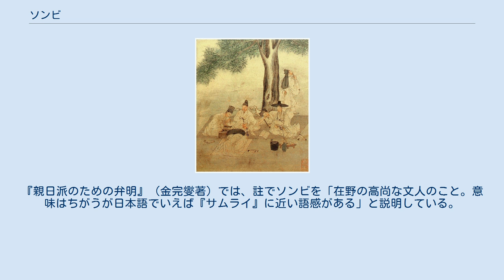ソンビ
18世紀、ソンビの書道の様子 ソンビ（朝: 선비）とは、学識が優れて礼節があって義理と原則を守って権力と富裕栄華を貪らない高潔な人柄を持った人に対する呼称。
特に高麗、朝鮮時代の社会に儒教的理念を具現しようとした階層を示す。
ソンビは熱心に勉強して官僚になることができる身分として士農工商で第一身分である士民にあたる。
 ソンビたちは皆厳格な規範によって生活した。
ソンビは官僚になれば王を手伝って政治をして、官職で引退すれば隠居生活をしながら自ら儒教的道徳規範を実践する模範を見せて大衆を教化させなければならない社会的責任を負った。
ソンビは一生の間勉強することを止めないが、その目的は単純に知識を積むためのことだけではなく、自ら行儀を実践し人格的に成熟した人になることにあった。
 ソンビが志向する核心的価値は義理と品格である。
ソンビになるためには常に身なりを端正にして、多くの知識をあまねく渉猟しなければならず、驕慢でなく、愛国心が強くなければならない。
また志操を正しくして、社会の発展のために辛辣な批判も躊躇わず、大義のためには喜んで命さえ捨てることができる勇気を取り揃えなければならなかった。
 ソンビたちは科挙試験に合格して官僚になれば王を仕えて民のための政治を広げなければならなかった。
ソンビたちは長い間研いた修養を通じて作られた自分の信念と知識で国のために奉事しようとした。
ソンビたちが調整で担当した職責では王族たちに勉強を教える経筵官と王が誤った行為をすれば王に直接諫言する言官、朝鮮王朝実録を記録する史官がある。
 ソンビは王と義理で結ばれた関係だから、臣下として無条件には王に従わなかった。
もし王が自分の信念に行き違う仕業をすれば未練なしに辞職して宮廷から出た。
他の国と戦争が起こった時はためらうことなしに参戦し、敵軍との和親や降参を拒否して最後まで対立して戦うという名目ではあったが、記録では実際に戦場に立った記録は存在しない。
 引退したソンビたちは書院 (東アジア)や書堂で学生たちを教えてその村で仕える先賢に祭祀を捧げて、ソンビたちどうし似合ってお酒を飲む儀式である郷飲酒礼などを楽しんだ。
また、ソンビは自分の学問を弟子たちに伝える同時に旺盛な著述活動を通じて後世に知らせなければならない任務を持った。
 一方、ソンビの中には官僚になった人より山奥などに幽棲して後学養成と研究に取り組んだ人がもっと多かったが、これらは処士（チョサ、처사）と呼んだ。
 「ソンビ」という語は主観的な尊称の面もあり、特定の人物をソンビと限定するのは困難である。
『親日派のための弁明』（金完燮著）では、註でソンビを「在野の高尚な文人のこと。意味はちがうが日本語でいえば『サムライ』に近い語感がある」と説明している。